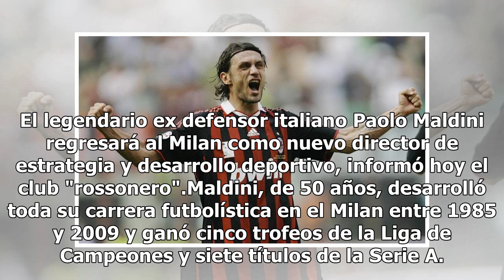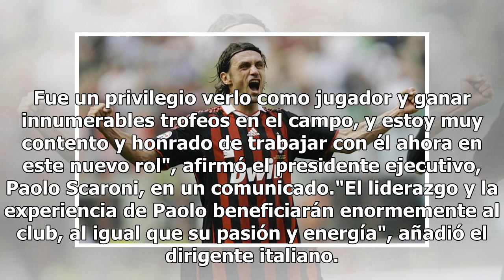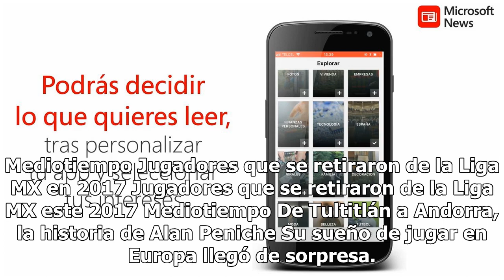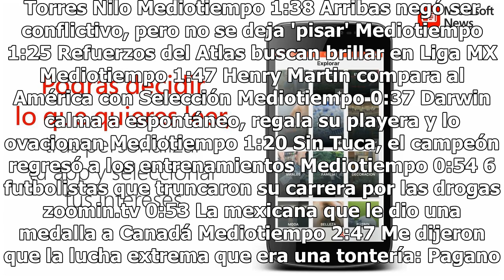Paolo Maldini regresa al AC Milan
El legendario ex defensor italiano Paolo Maldini regresará al Milan como nuevo director de estrategia y desarrollo deportivo, informó hoy el club "rossonero".Maldini, de 50 años, desarrolló toda su carrera futbolística en el Milan entre 1985 y 2009 y ganó cinco trofeos de la Liga de Campeones y siet...